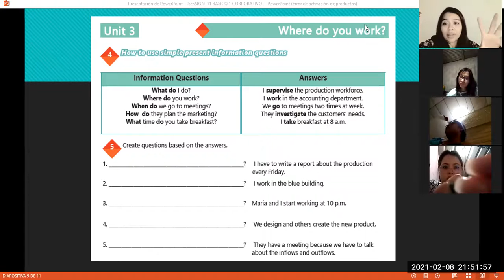Ingles Corporativo-Videoconferencia #11 Information questions and answers. Parte 1